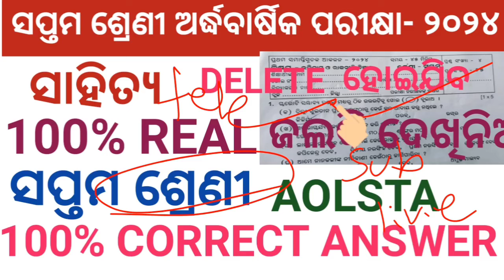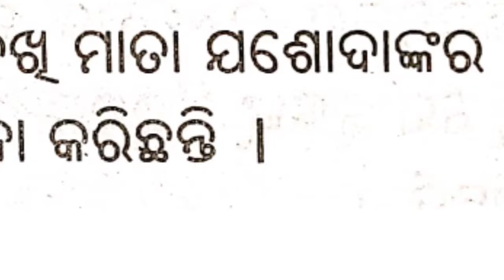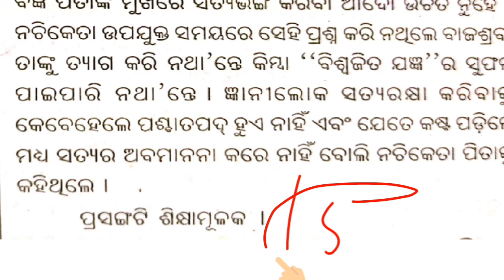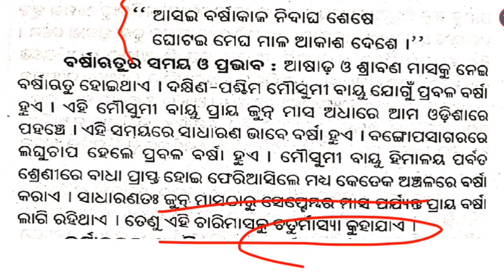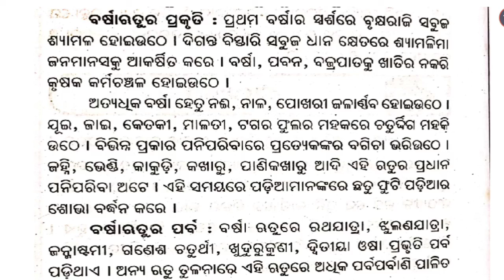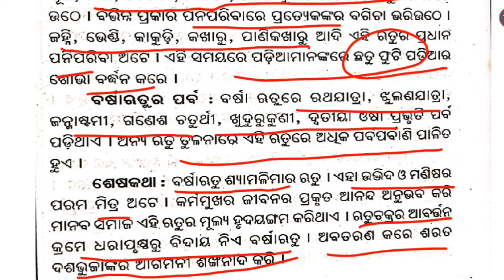7 CLASS HALF YEARLY EXAM 2024 ODIA QUESTION PAPER || 7TH M.I.L QUESTION ANSWER SA1 EXAM 2024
7 CLASS HALF YEARLY EXAM 2024 ODIA QUESTION PAPER || 7TH M.I.L QUESTION ANSWER SA1 EXAM 2024

7 CLASS HALF YEARLY EXAM 2024 ODIA QUESTION PAPER || SA1 CLASS 7 ODIA EXAM 2024

7classsahityaquestionpaper 2024